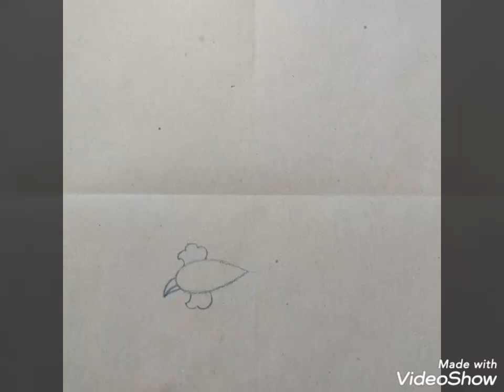봉황반자 그리는 순서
익산 숭림사 보광전